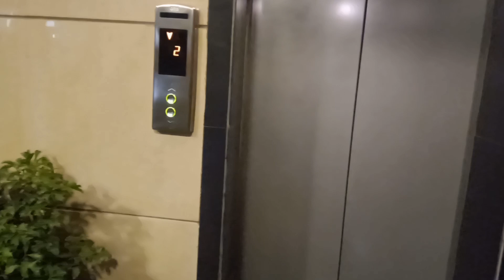Barsharani Bishaya Behind the Scenes with Assamese Mixture, Bhukhan Pathak. Ratnakar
Barsharani Bishaya new upcoming Assamese movie Ratnakar going to release 11 Oct.

exclusive interview with gorgeous Assamese actress Barsharani Bishaya and well known  businessman Rajeev Das at Assamese Mixture.

26 th International Guwahati Trade Fair Start from 27 th sapt 2019.